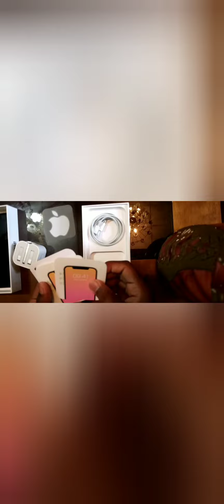iphone 11pro and Iphone charger 20v Unboxing.🥲😙😷